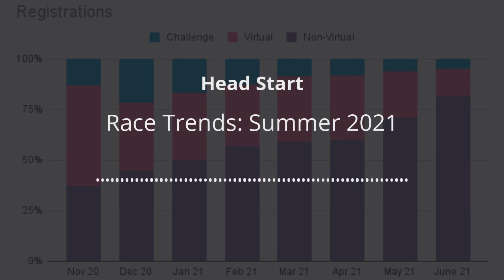Race Trends: Summer 2021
With races starting to come back, and at least a hint of normalcy slowly returning to the endurance events market, it’s a good time to take stock of where we currently are on the road to recovery.

Are more participants signing up for races? Are they signing up later, as some race directors have suggested? Are in-person races making a strong comeback? And what about virtual races which dominated events for most of last year?

We’ll be answering these questions and more today with the help of  Johanna Goode and Bob Bickel from GiveSignup|RunSignup. With registration data coming in from thousands of races, GiveSignup|RunSignup is in a pretty unique position to be able to provide actual data-driven insights into what’s happening in the market - and, as we’ll see, the conclusions coming out of the data are not always what you’d expect.

In this episode:

6:43 Signs of optimism are finally appearing the endurance events  market
9:42 Total registration volume and what that's telling us about the strength of the recovery
11:46 Is the big surge in events this fall going to materialize?
14:15 Virtual races are still a thing and will continue to be part of the mix in 2021 and beyond
19:09 Prices are returning to pre-pandemic levels
21:47 Registration data don't seem to support anecdotal reports that participants are registering later than usual
25:29 Price increases are also back, which is a bullish sign for the market
27:16 No solid data yet to support reports that first-time racers are entering events
32:43 Fewer and fewer young people are racing. What can we do to reverse the trend?

Thanks to GiveSignup|RunSignup for supporting quality content for race directors by sponsoring this episode. More than 21,000 in-person, virtual, and hybrid events use GiveSignup|RunSignup's free and integrated solution to save time, grow their events, and raise more. If you'd like to learn more about GiveSignup|RunSignup's all-in-one technology solution for endurance and fundraising events

You can find more free resources on planning, promoting and organizing races on our

You can also share your questions about the findings in this episode or anything else in our race directors Facebook group, Race Directors Hub